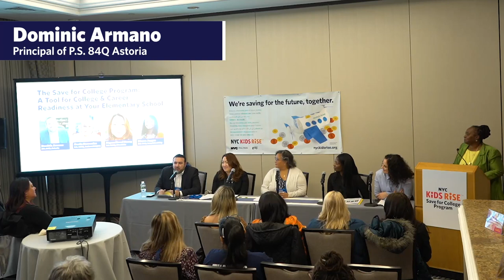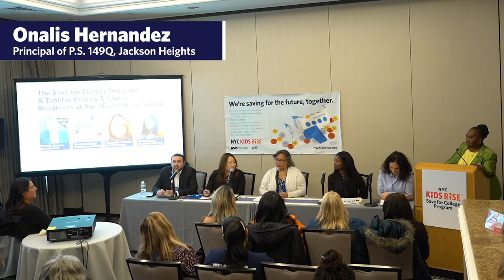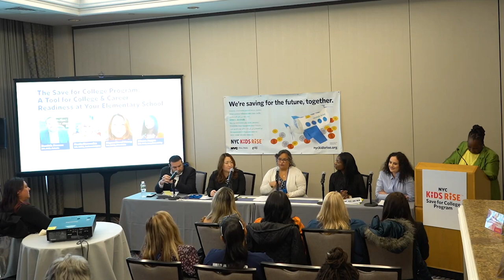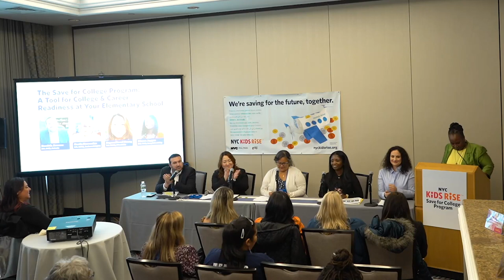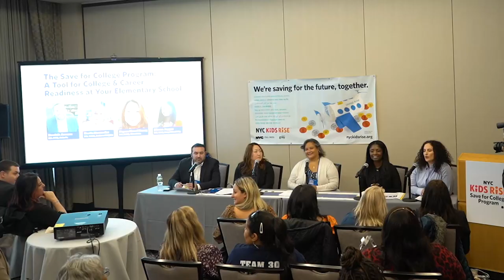The Save for College Program: NYCESPA Panel Discussion (March 26, 2022)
Founding Schools played an instrumental role in building the Save for College Program. At the annual NYCESPA Conference, founding Principals led a workshop to share their tips and strategies with school leaders from across the city.

Principal Dominic Armano, P.S. 84Q The Steinway School, Astoria
Principal Onalis Hernandez, P.S 149Q The Christa McAuliffe School, Jackson Heights
Principal Nayeon Naomi Hwang, P.S. 361Q The Woodside Community School, Woodside
Principal Dionne Jaggon, P.S. 111Q The Jacob Blackwell School, Long Island City
Moderated by: Debra-Ellen Glickstein, Executive Director, NYC Kids RISE